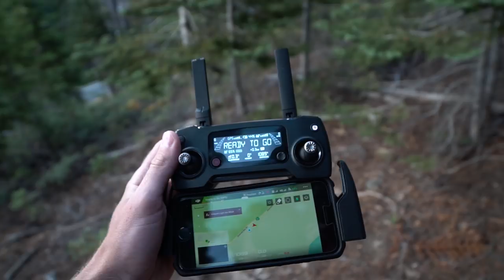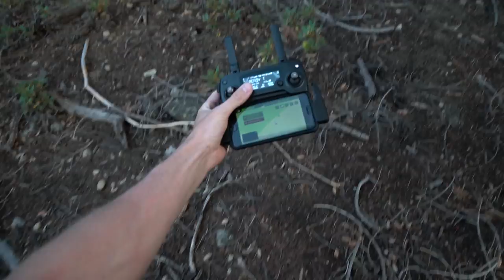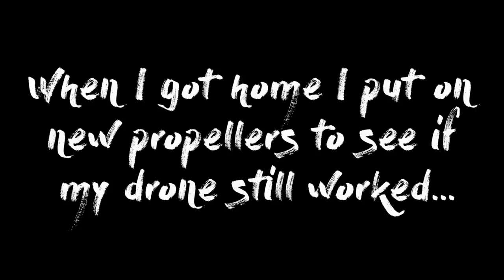A Hawk STOLE My Drone!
I never thought it would happen, but a hawk literally stole my drone...

It probably thought my DJI Mavic was competition or invading its territory so it decided to snatch it and drop it in a tree! It definitely was  the scariest experience that I've had with my drone. But thanks to God and some luck, my mavic just needed some new propellers and it runs fine now. You could consider me one of the luckiest drone pilots alive :)

DJI - your products are incredibly durable (my mavic endured being dropped from the sky into a tree with minor damage).

PS - What's ironic, is that I made a tutorial about not getting attacked by hawks a few months ago... haha!